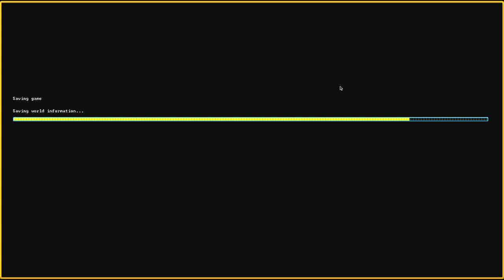Let's Play Dwarf Fortress Steam Version 075 - Eine rettende Karavane (Deutsch)